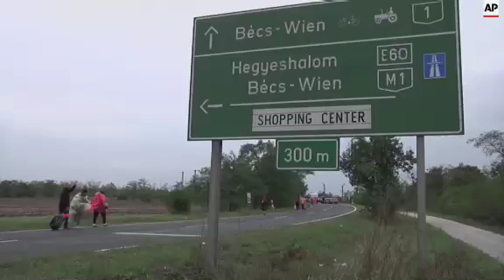Refugees set out for Germany and Austria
(5 Sep 2015) Thousands of exhausted, elated refugees and migrants reached Austria on foot from Hungary on Saturday.
Some of the refugees, fleeing their Arab and Asian homelands, reached their dream destinations of Germany and Austria, completing epic journeys by boat, bus, train and foot to escape war and poverty.
The surprise overnight effort to move people out of Hungary eased immediate pressure on the country, which has struggled to manage the flow of thousands of migrants arriving daily from non-EU member Serbia.
Officials warned that the human tide south of Hungary was still rising, and more westward-bound travellers were expected.
On Saturday morning, the Hungarian government ordered some 100 buses to transport refugees and migrants to an Austrian border point in Hegyeshalom.
Before that, thousands of refugees havd been stuck for days at Budapest's Keleti train station.
The apparent futility of stopping the migrants' progress west was underscored when Hungary announced that its bus service to the border had finished and would not be repeated.
Almost immediately, several groups starting walking to the border, most of them fleeing war torn countries, including Tahrit Dumerani and her family of ten from Syria.
Dumerani, an English teacher from Damascus, said she fled her home with her children as it was being bombed.
On Saturday, about 200 people walked out of an open-door refugee camp near the city of Gyor, and some 300 left Budapest's central Keleti train station, the epicenter of Hungary's recent migrant crisis.
Hundreds more were making their way independently to the border on foot.
A spokesman for Austria's Interior Ministry, Karl-Heinz Grundboeck, said about 6,500 asylum seekers had crossed the border on Saturday from Hungary and most had travelled by train to Vienna or beyond.